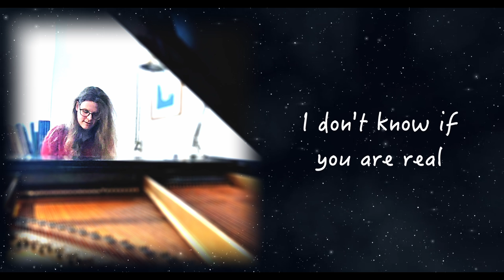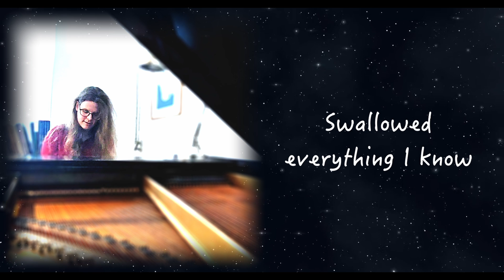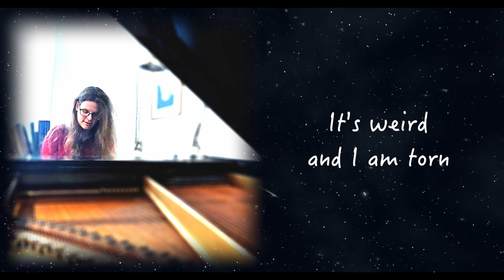Yvet van der Tuin- Only a Dream (official lyric video)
'Only a Dream' is one of the songs taken from Yvet's new album 'Another World' released  on February 28th 2023.